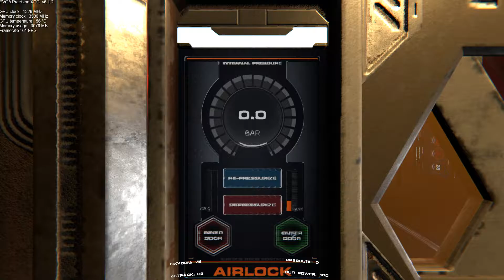Desktop 03 25 2017 02 05 53 32 DVR